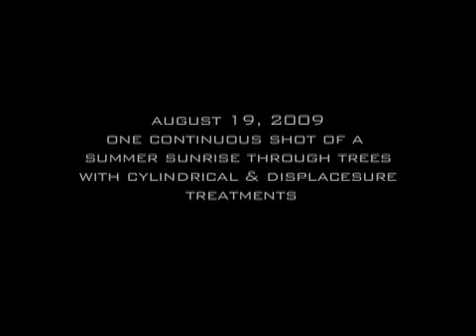Somaia Arafa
from the Richard Bone CD "The Ghosts Of Hanton Village.' The video was made by creating a time lapse recording of a sunrise through the tress. The video was then treated with cylindrical and displacesure processing.